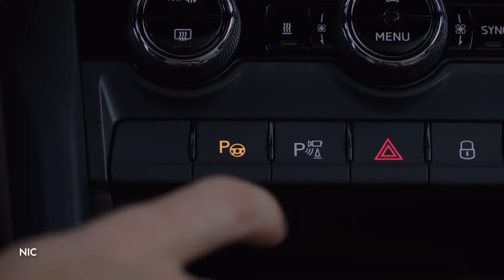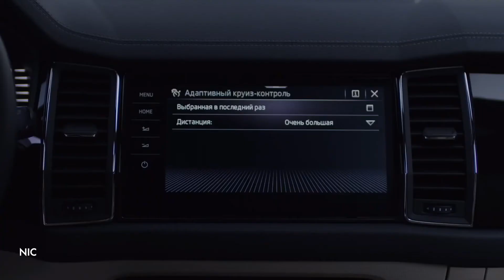Skoda Kodiaq 2022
Skoda Kodiaq is a 7 seater SUV available in a price range of Rs. 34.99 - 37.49 Lakh*. It is available in 3 variants, a 1984 cc, BS6, and a single Automatic transmission. Other key specifications of the Kodiaq include a curb weight of 1793, ground clearance of 192, and boot space of 270 Liters. The Kodiaq is available in 6 colors. Over 10 User reviews basis Mileage, Performance, Price, and overall experience of users for Skoda Kodiaq.

Skoda Kodiaq Price: It is priced between Rs 34.99 lakh and Rs 38.49 lakh (ex-showroom pan-India).

Skoda Kodiaq Variants: The carmaker offers it in three trims: Style, Sportline, and Laurin & Klement.

Skoda Kodiaq Seating Capacity: The Skoda SUV can seat up to 7 people.

Skoda Kodiaq Engine and Transmission: It only gets a 2-liter turbo-petrol engine (190PS/320Nm), paired with a 7-speed DSG (dual-clutch automatic) powering all the four wheels.

Skoda Kodiaq Features: The Skoda SUV gets ventilated and heated front seats with massage function, an updated 12-speaker sound system, a 10.2-inch digital driver’s display, and 10-colour ambient lighting. Features that have been retained are the 8-inch touchscreen system, three-zone climate control, panoramic sunroof, and cruise control..

Skoda Kodiaq Safety: Passenger safety is ensured by nine airbags (standard), electronic stability control, hill hold and hill descent control, and front and rear parking sensors.

New Indian Cars is not just another automobile website - we are a group of ardent motoring journalists who believe in providing honest reviews of cars and much more. Other than providing updates to our readers with regular news, we also compare cars and bikes to help them choose better.
do comparisons and reviews as well to help them choose the best car.